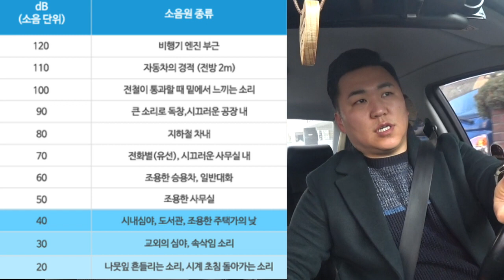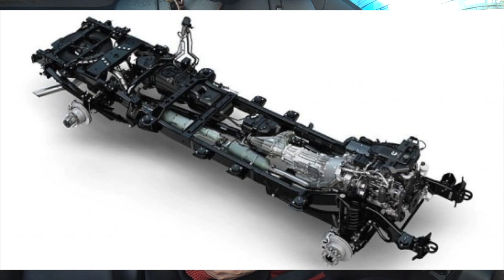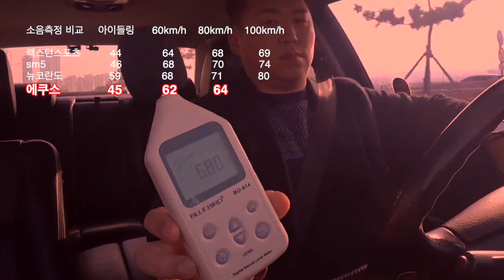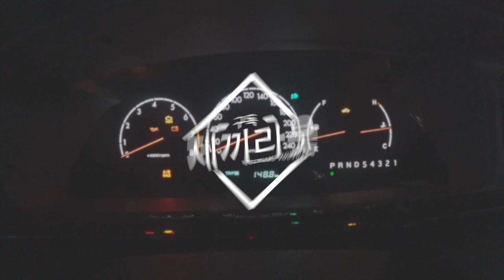2022년에 측정한 15년 된 현대 에쿠스 주행 및 실내 정숙성 소음측정 실내 데시벨은?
에쿠스의 실내 정숙성이 궁금해 졌습니다.
지난 영상들 처럼 소음측정을 실시했습니다. 이번 영상도 재미있게 봐주세요